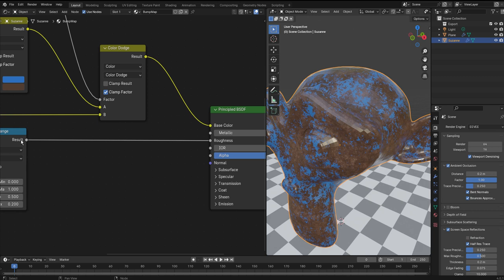Blender Material 088 ドロドロ汚れの作り方 Map Rangeを接続する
p102